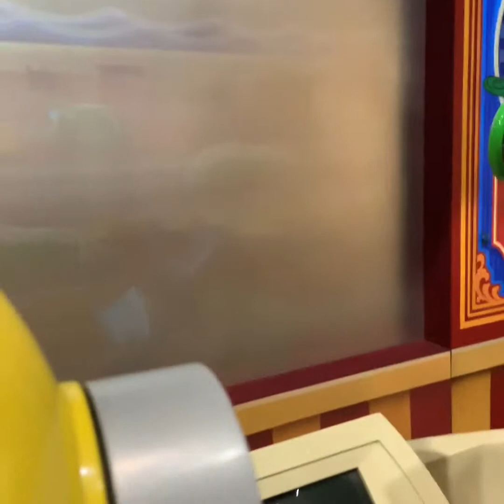Disney Day! #3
Description